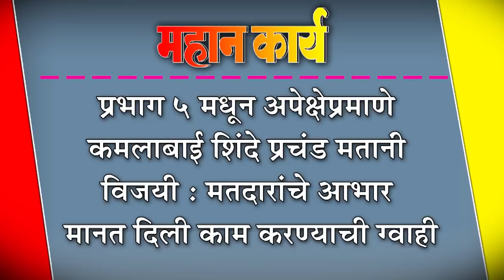प्रभाग ५ मधून अपेक्षेप्रमाणे कमलाबाई शिंदे प्रचंड मतानंी विजयी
प्रभाग ५ मधून अपेक्षेप्रमाणे कमलाबाई शिंदे प्रचंड मतानंी विजयी : मतदारांचे आभार मानत दिली काम करण्याची ग्वाही